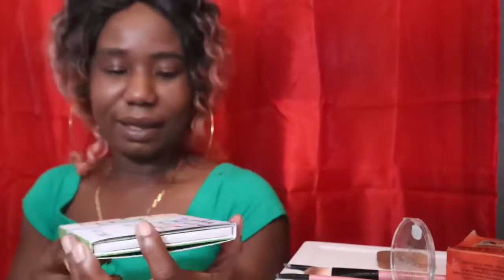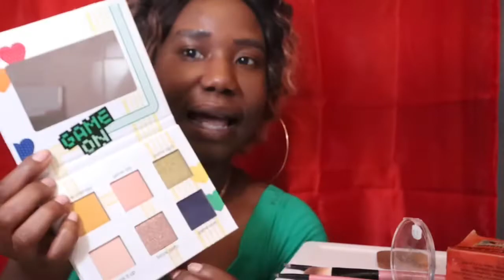MAKEUP UNBOXING & CHALLENGE | BY KARENANNMUA COLORS BY KARLYROSE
What I Use To Make These Vlogs!